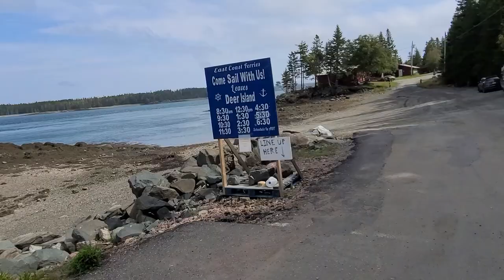Campobello Island Premiere. The Canadian Experience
This is the premiere to a two part mini series exploring the Fundy Isles and camping with Filipinos on Campobello Island, New Brunswick, Canada.